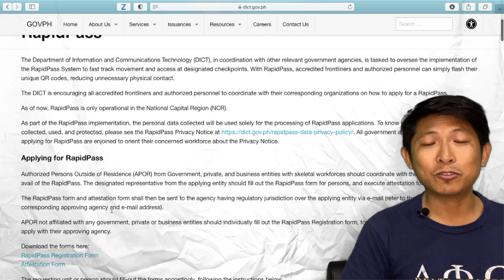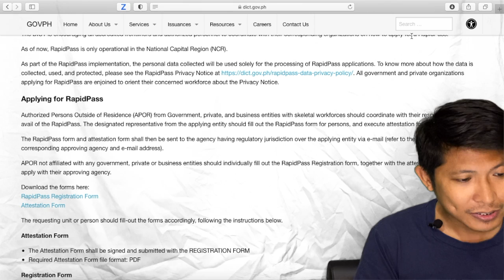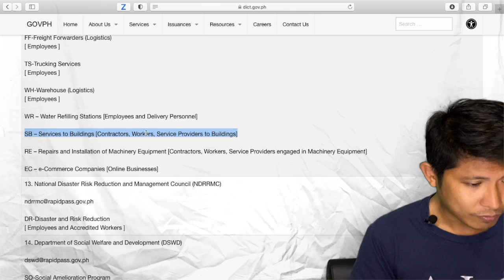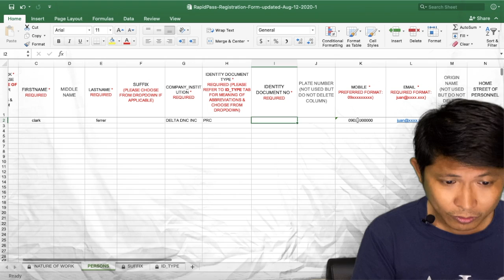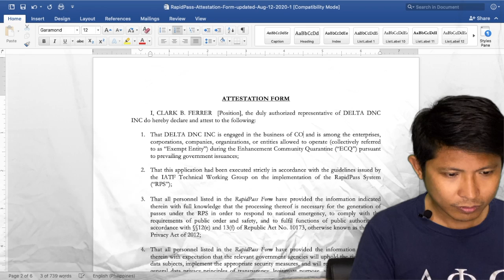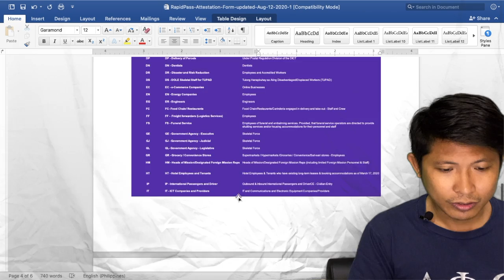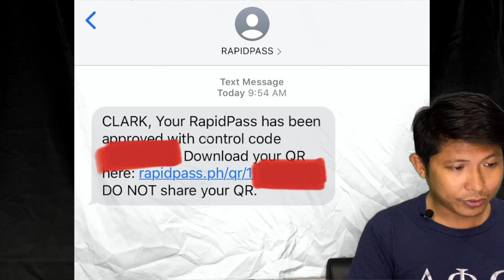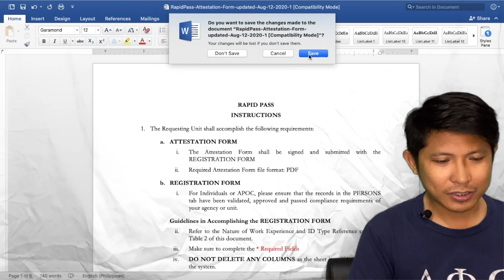HOW TO APPLY FOR RAPID PASS ONLINE / TRAVEL PASS?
Here's a guide on how to get a rapid pass online in different government agencies for APOR (Authorized Person Outside of Residence